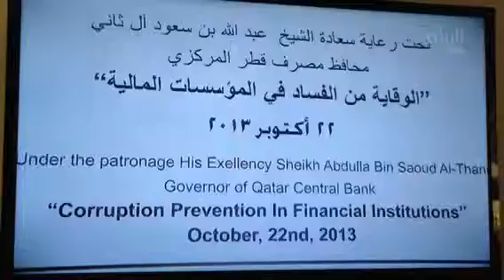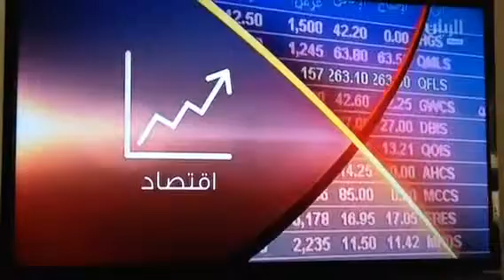The AACI Ties with Birzeit Consulting - Qatar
DOHA: Birzeit Consulting Qatar, a professional services company providing an integrated spectrum of internal control and anti fraud/corruption advisory and training services, has formally announced a strategic partnership with the American Anti-Corruption Institute (AACI).

The event was marked by the inauguration of Corruption Prevention inFinancial Institution in the presence of Qatar Central Bank(QCB) Governor H E SheikhAbdullah bin SaudAl Thani here yesterday.

Addressing the event, Lawrence Burke Files, President, AACI noted fighting corruption is multifaceted and should always be carried out with a disciplined approach.

The AACI believes that decision makers should always have anti-fraud intelligence. It believes that management is the weakest cycle that usually jeoparadises any anti-corruption effort in any entity. The AACI fills this gap and provide effective means to battle fraud and corruption.

AACI offers over 50 programmes designed to suit all levels of management ability. The programmes are delivered by specialist experts.

Khalid bin Arhama Alkuwari, Managing Partner of Management Birzeit Consulting and Emily Cassanora were among others who addressed the event.

The Peninsula